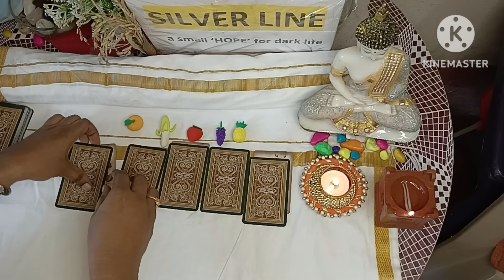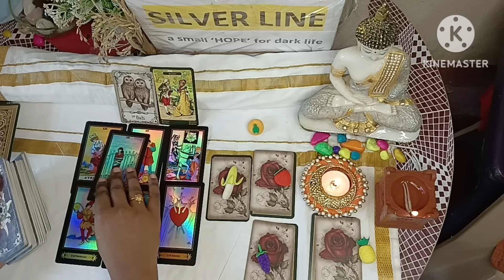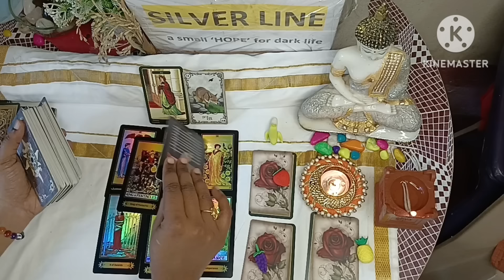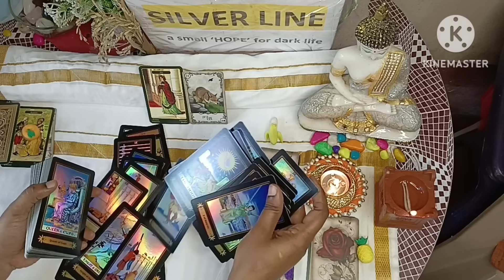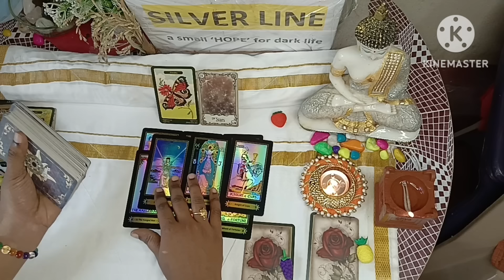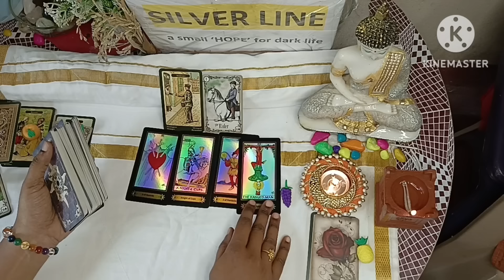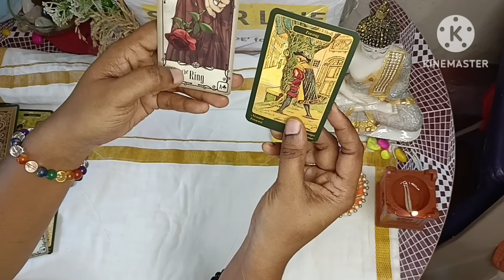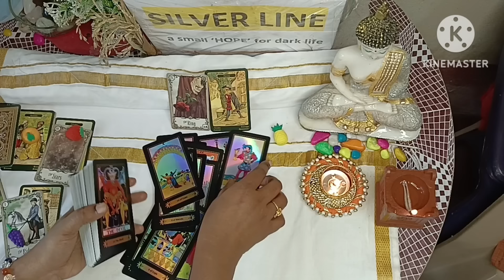Unexpected ಗುಡ್ ನ್ಯೂಸ್ 💥pick a card🥰timeless general tarot card reading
Unexpected ಗುಡ್ ನ್ಯೂಸ್ 💥pick a card🥰timeless general tarot card reading. take it only as a guidance.                            Pile no 1- 00:03:17                                         Pile no 2- 00:08:06                                          Pile no 3- 00:15:55                                          Pile no 4- 00:22:00                                          Pile no 5- 00:28:41